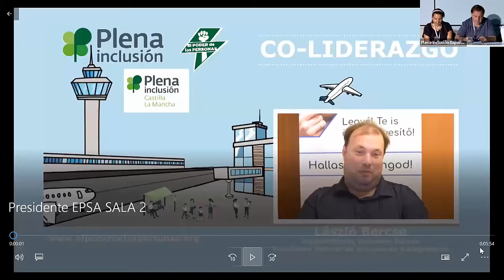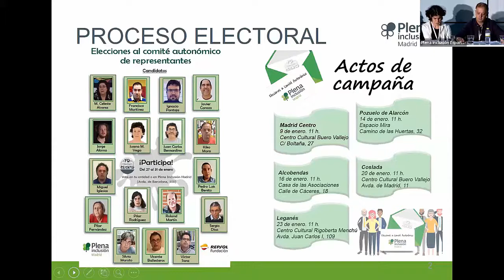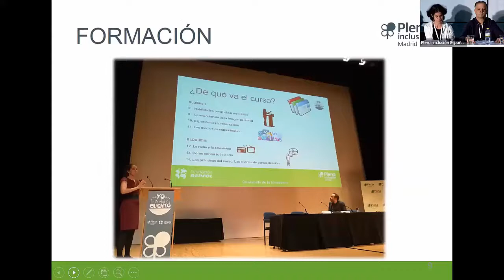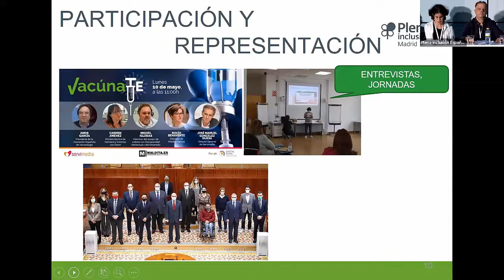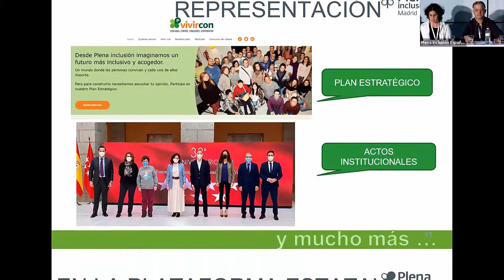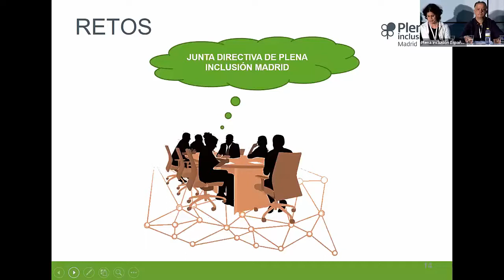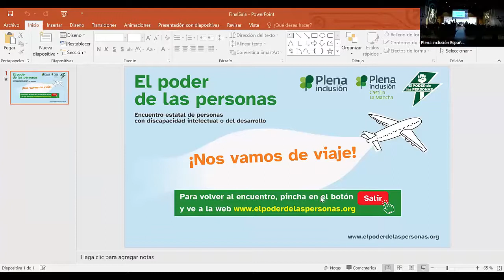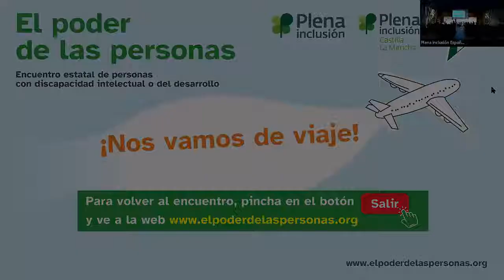Encuentro El Poder de las Personas VIAJE 2 | Plena inclusión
Video de la sala sobre el coliderazgo de personas con discapacidad intelectual o del desarrollo.
Celebrada en el Encuentro Estatal de Personas con discapacidad intelectual o del desarrollo 'El Poder de las Personas'.